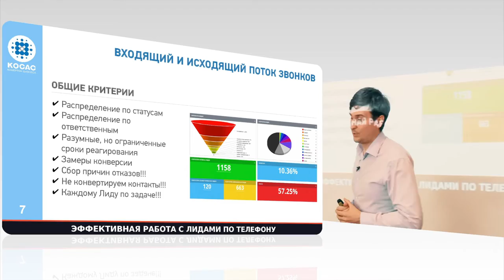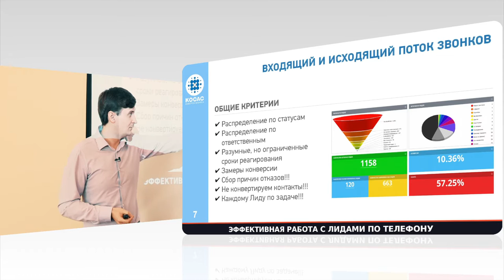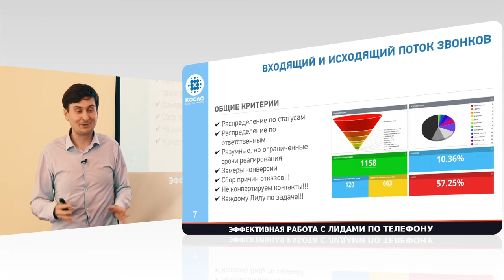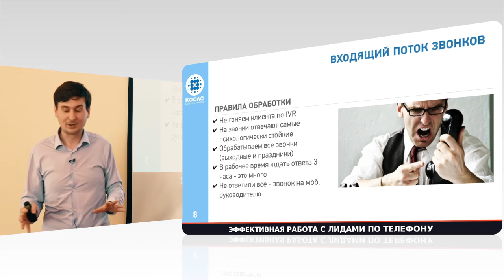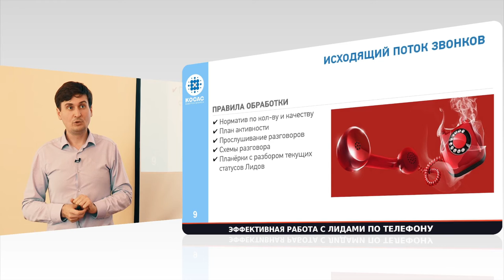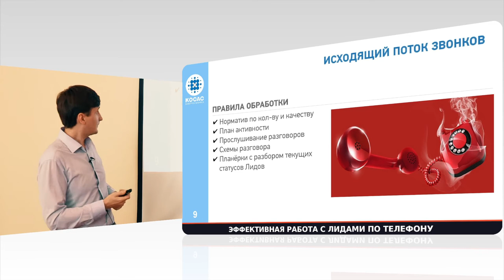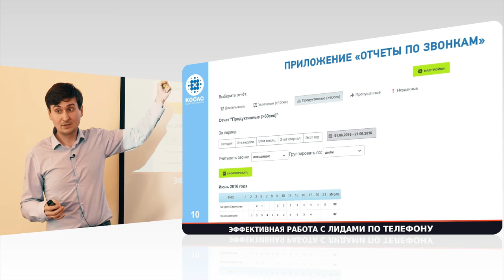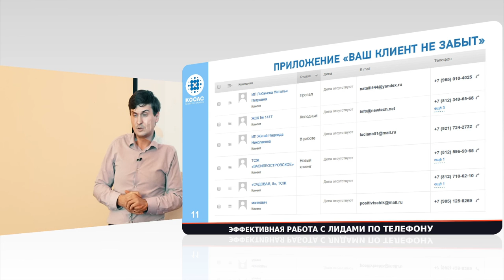Эффективная работа с лидами по телефону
• Поступил телефонный звонок в «Битрикс24»,что дальше? Как грамотно обрабатывать звонки.

• Учимся эффективно работать с базой 12 000 клиентов.

• Учимся анализировать холодные звонки менеджеров по продажам.

Доклад Станислава Кочурина, генерального директора компании «КОСАС».